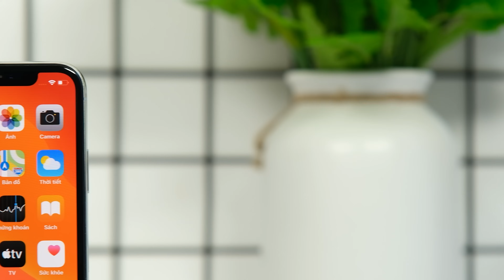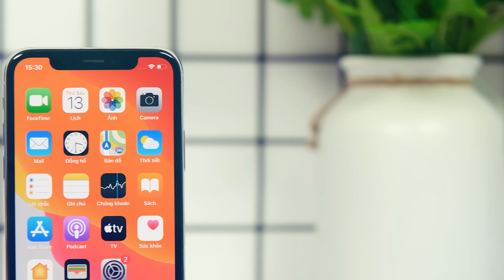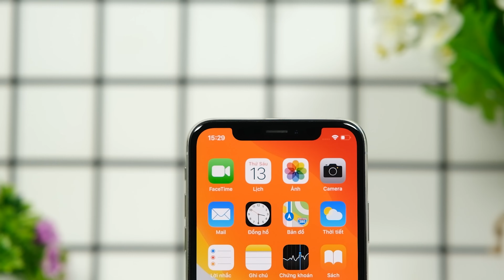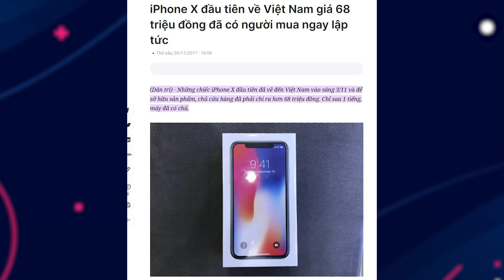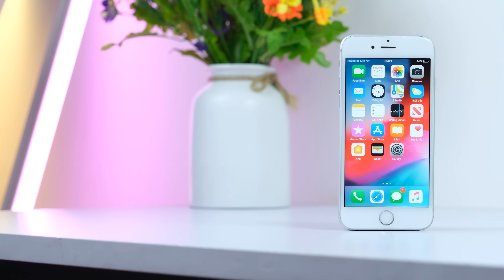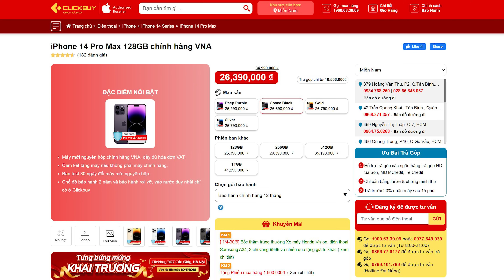Buồn cho iPhone X : Chiếc điện thoại thay đổi Apple !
Tham khảo Điện thoại CHÍNH HÃNG - GIÁ TỐT NHẤT tại Clickbuy
Tham khảo Laptop giá tốt nhập Mỹ an tâm nhất đến